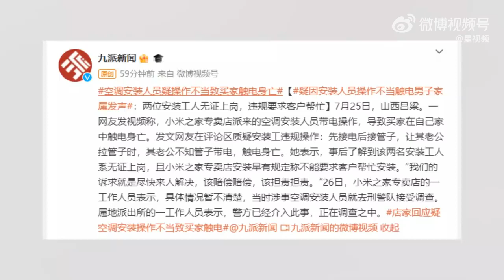小米空调安装人员疑操作不当致买家触电身亡，家属：两位安装工人无证上岗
据九派新闻报道，7月25日，山西吕梁。一网友发视频称，小米之家专卖店派来的空调安装人员带电操作，导致买家在自己家中触电身亡。发文网友在评论区质疑安装工违规操作：先接电后接管子，让其老公拉管子时，其老公不知管子带电，触电身亡。她表示，事后了解到该两名安装工人系无证上岗，且小米之家专卖店安装早有规定称不能要求客户帮忙安装。26日，小米之家专卖店的一工作人员表示，具体情况暂不清楚。